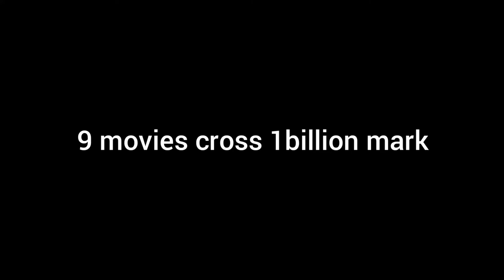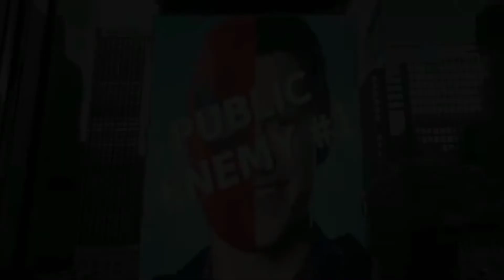Spiderman 4 Confirm update | Spiderman Avengers Secret war me dikhenge ?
Moviemad review चॅनल

This Video is for enjoy purposes only. copyright Disclaimer under section 107 of the Copyright Act 1976, allowance is made for "fair use" for purposes such as criticism, comment news reporting, Teaching, scholarship, and research. fair use is a use permitted by copyright statute that might otherwise be infringing.